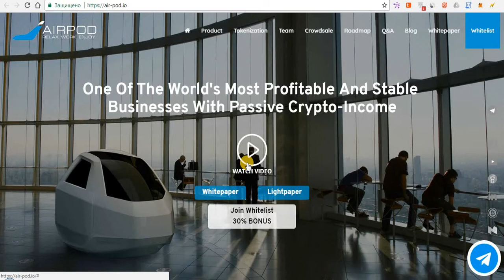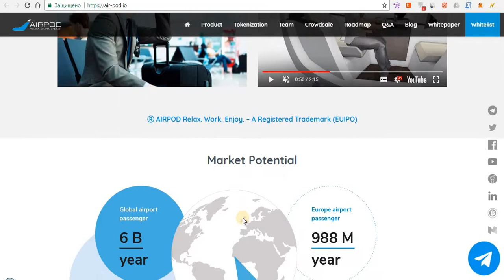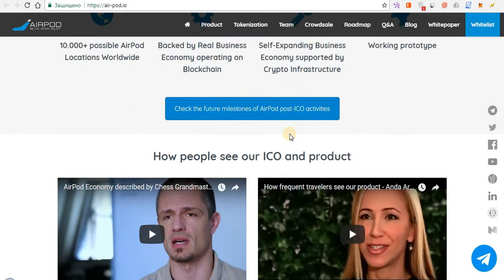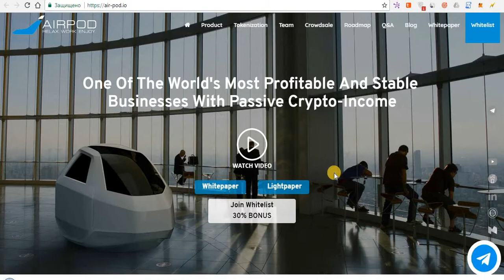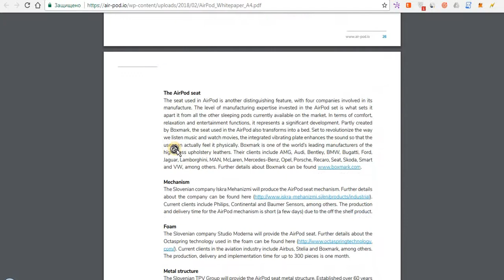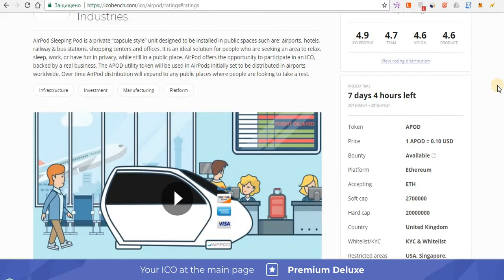Обзор ICO AirPod - Индивидуальная капсула для путешественников и простых людей!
my BountyHive - mccryptopo